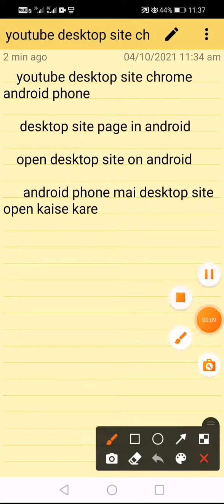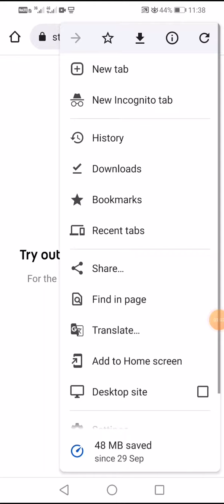youtube desktop site chrome android phone, android phone mai desktop site open kaise kare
youtube desktop site chrome android phone

     desktop site page in android

    open desktop site on android

      android phone mai desktop site open kaise kare